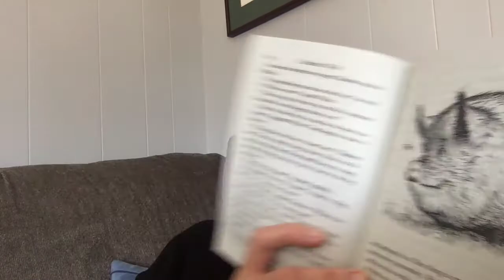Charlotte's Web Chapters 17 and 18